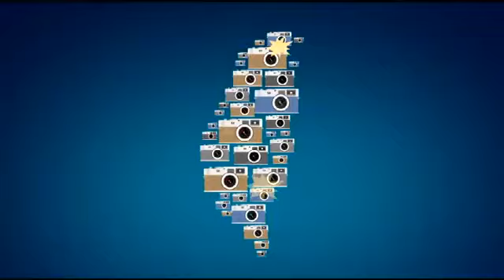第一寵物換我當 蔡想想 蔡阿才 馬小九掰了 --蘋果日報20160118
【林修卉╱台北報導】過去16年來，我國元首家庭裡的「第一寵物」向來是狗，前總統陳水扁以前曾養台灣犬「勇哥」和馬爾濟斯「Honey」，總統馬英九也認養一隻米克斯「馬小九」，陪伴第一家庭。這次總統當選人蔡英文家裡則是養了2隻流浪貓，一隻是3歲半的母貓「蔡想想」，另一隻則是2歲的公貓「蔡阿才」，因此未來的第一寵物地位，也將由貓取代。
蔡英文非常喜歡動物，她小時候家裡養過貓、狗、小乳牛和孔雀，直到現在選舉掃街，若看到小狗、小貓，她總是停下腳步摸摸或抱一抱這些動物過乾癮。甚至有老家楓港的親戚回憶，蔡英文小時候老是抱著一隻貓玩耍，因此大家幫她取了一個小名，叫「貓咪可」。

第一寵物換我當 蔡想想 蔡阿才
馬小九掰了
no vo
想想

我是蔡想想
我的英文名字是Cookie
我是姊姊

阿才

我是蔡阿才
是弟弟

想想

阿才
我們的貓奴 蔡英文
當選總統了耶

no vo
阿才

那我們來幫貓奴慶祝一下

想想

下來  下來
不是這樣慶祝的啦

阿才

那我們來玩逗貓棒慶祝

想想

啊 想別的啦

阿才

好 我想想

阿才

想到了
讓她抱抱
鼓勵一下她

想想

看貓奴開心的咧
夠了 夠了
抱太久了
放我下來

想想

哼
你當總統也不能抱那麼久啦
我才是主子

想想

阿才
我們要搬家了
打包去

阿才

為什麼
我們又要去流浪了啊

想想

不是啦
貓奴當統統
我們現在可是第一寵物了
要搬到總統官邸了

阿才

好開心唷
新家好玩嗎
可以玩躲貓貓嗎
有沒地方可以跳高高

想想

叫貓奴想辦法囉

阿才

那現在第一寵物馬小九呢

想想

他要跟他爸 媽搬出去了

想想 阿才

馬小九 掰囉
第一寵物換我們當

阿才

對了
叫貓奴勤快一點
多po一點我們的影片
我們的粉絲很期待呢

no vo